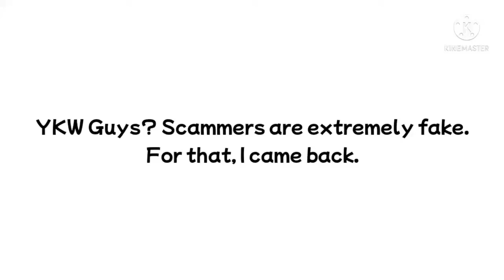YKW Guys? (8/4/2021) (But is the Background Music)